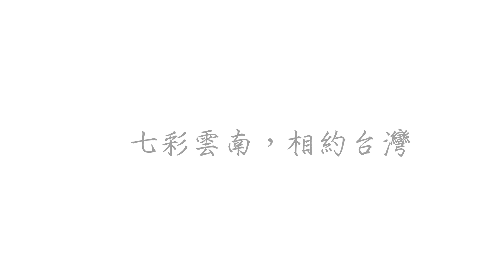七彩雲南，相約台灣－雲南精神舞蹈，男版「真．孔雀舞」！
新麗聲數位傳播
戎佳琦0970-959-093／戎壽鋒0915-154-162